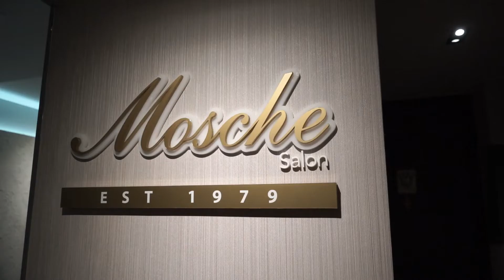Pure Pigments Review: Alvin from Mosche Hair Salon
Multi-dimensional and multi-tonal reflections in hair is no insurmountable feat with @Pure Pigment's HD3 dye technology. Alvin from Mosche Hair Salon shows how this innovation can be used within the daily salon routine.